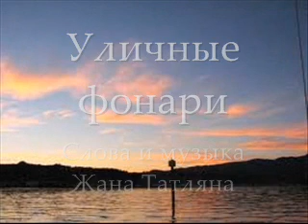Игорь Филатов - Уличные фонари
Стихи и музыка Жана Татляна. Исполняет Игорь Филатов.